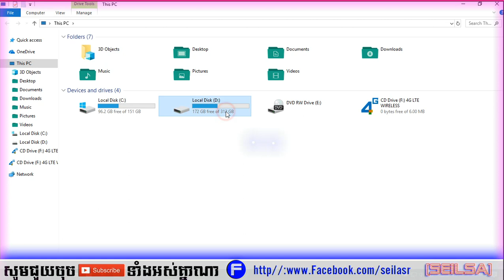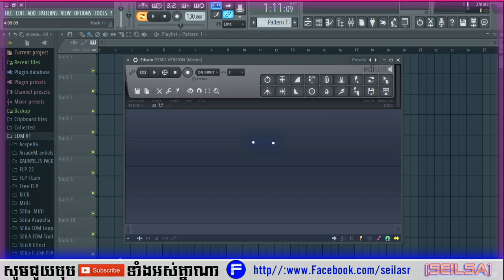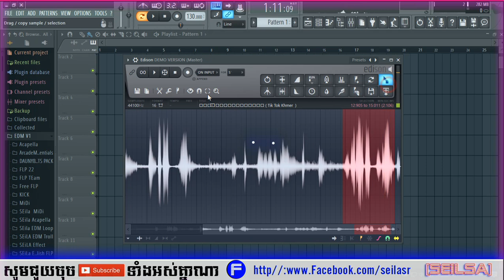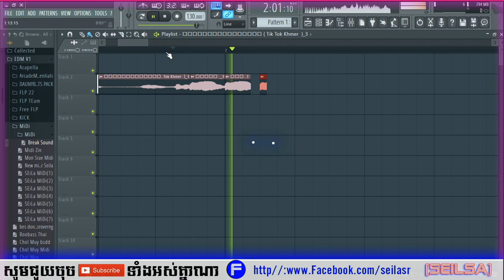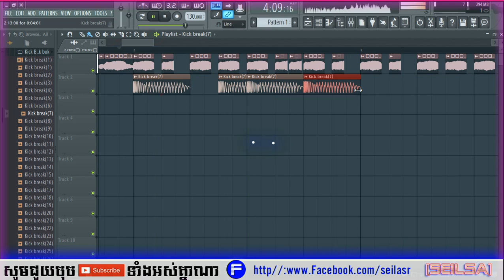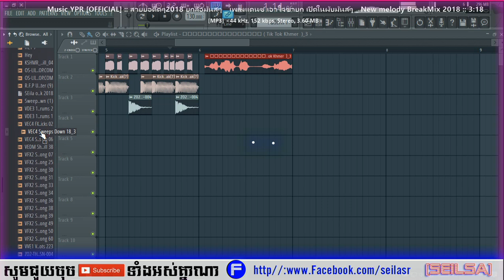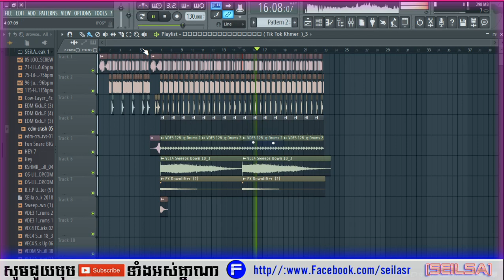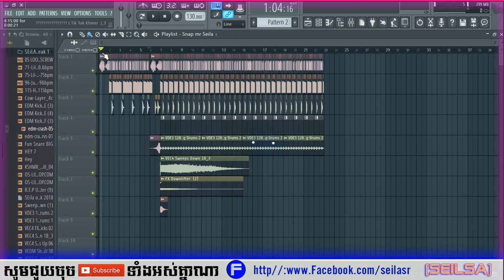របៀបកាត់សម្លេង Break mix 2018,Khmer Fl Studio 12,New Melody Break Mix,Mr SEiLA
👉របៀបកាត់សម្លេង Break mix 2018,Khmer Fl Studio 12,New Melody Break Mix,Mr SEiLA,How to Edit sound break,

✔. i hope you enjoy please help me share my video to your friends.